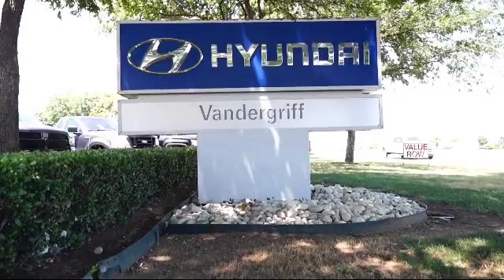2017 Hyundai SANTA FE SPORT Sport Utility 2.4 Arlington Mansfield Grand Prairie Dallas Fort Wort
2017 Hyundai SANTA FE SPORT Sport Utility 2.4 Stock Number: HG426457 Vin:5XYZU3LB3HG426457.

Vandergriff Hyundai
1120 I-20 West